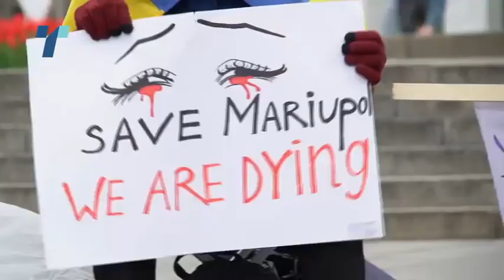Животот во бункерите во Азовстал станува невозможен- повици за итна евакуација